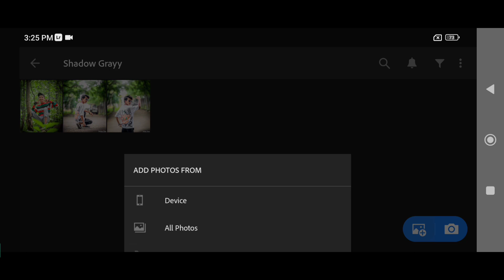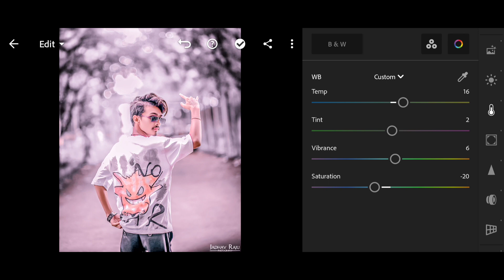Shadow Gray- Lightroom DNG & XMP Presets Free | Gray tone lightroom presets 2022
Your Queries 👇👇👇👇
Lightroom Adobe lightroom
Lightroom presets
Photo editing
BRD Editz presets
lightroom presets
preset lightroom
photo pxl marker
lightroom mobile presets lightroom preset
lightroom
silver preset
presets for lightroom
preset lightroom mobile free preset lightroom mobile lightroom mobile
presets lightroom
street preset lightroom mobile, presets
lightroom blue tone
moody preset lightroom mobile
free mobile lightroom presets lightroom presets dng
mobile lightroom presets
photo editing
lightroom editing
Lightroom Editing
Preset Lightroom
Presets Free
Presets Lightroom
Lightroom Tutorials
Photo Editing
Professional Lightroom Presets Premium Lightroom Presets Cinematic Presets
Inspired Presets
Instagram Blogger Presets
Celebrity Presets
Silver Presets
Cinematic Presets Lightroom Free
Urban Presets
Urban, City, Photo
Professional Photo Editing
Dark Urban Presets
Dark Cinematic Presets